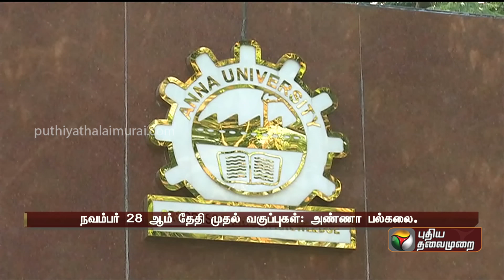முதலாம் ஆண்டு பொறியியல் மாணவர்களுக்கு வரும் 28 தேதி வகுப்புகள் | PTT